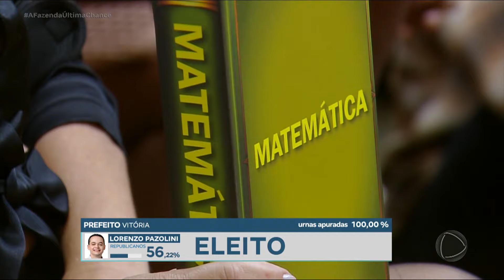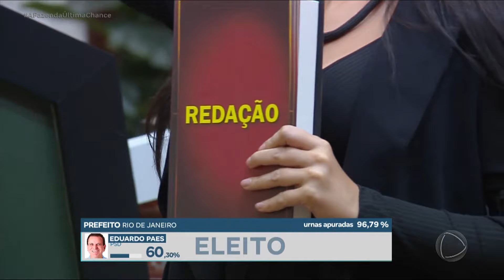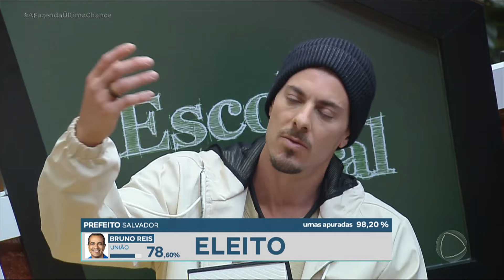'Última Chance': Peões lavam roupa suja numa dinâmica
Diversas confusões e discussões antigas foram pauta numa dinâmica. Flor Fernandez atribuiu o título de mentiroso para Yuri Bonotto. Suelen escolheu Flor para receber o ‘livro de matemática’, o que no entender dela significa que a apresentadora está a errar nas alianças dentro do reality. Além disso, o clima aqueceu em diversos momentos entre os vários concorrentes.